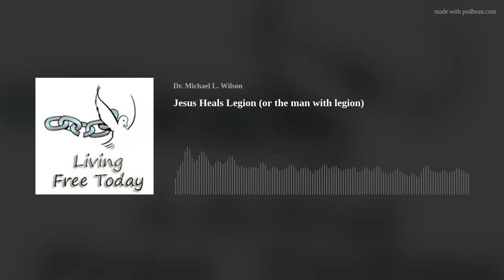Jesus Heals Legion (or the man with legion)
Jesus heals Legion
Luke 8:26-39
Cornerstone Fellowship180 Lewelling BlvdSan Lorenzo, CA . 94580